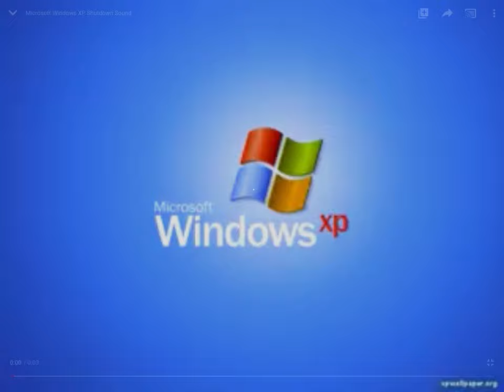Bob and how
gbhjBob and